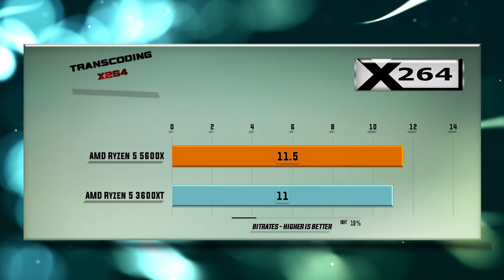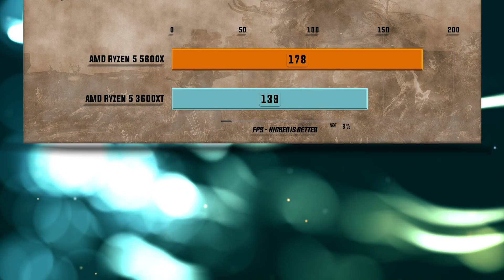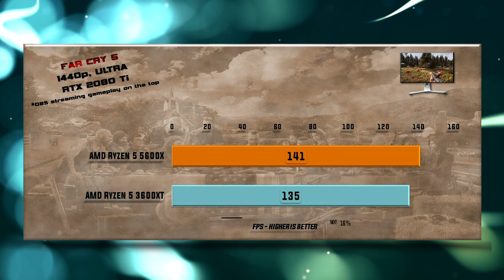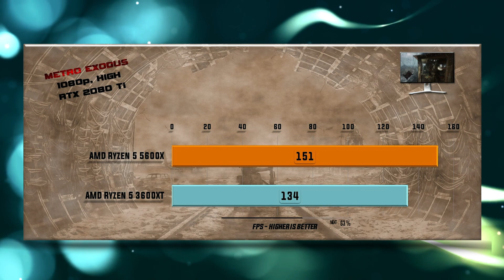Ryzen 5 5600X vs Ryzen 5 3600XT Benchmarks – 15 Tests 🔥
5600X vs 3600XT Benchmarks | 15 Tests – Which is better CPU? Which one to choose for gaming and for work?

CPU tests and games tests on GTX 1080 Ti/RTX 2080 Ti::

00:00 - X265 Encoding
00:14 - 7-ZIP Compression
00:26 - VeraCrypt Encryption
00:38 - X264 Encoding
00:51 - Hitman 2 1080p
01:03 - Total War Warhammer 1080p
01:19 - Shadow of the Tomb Raider 1080p
01:31 - Witcher 3 1080p
01:44 - PUBG PlayerUnknown's Battlegrounds 1080p
01:55 - FAR CRY 5 1080p
02:06 - Witcher 3 4K
02:19 - Shadow of the Tomb Raider 1440p
02:31 - FAR CRY 5 1440p
02:44 - Battlefield V 1080p
02:55 - Metro Exodus 1080p

R5 5600X CPU Specs: 6 CPU Cores, 12 Threads, Base Clock 3.7 GHz, Max Boost Clock Up to 4.6 GHz, Total L2 Cache 3 MB, Total L3 Cache  32 MB, TSMC 7nm FinFET, Package AM4, PCI Express Version PCIe 4.0, Thermal Solution (PIB) Not included, Default TDP / TDP 65 W, System Memory Specification Up to 3200MHz, System Memory Type DDR4, Key Features - Supported Technologies - AMD StoreMI, Technology, AMD Ryzen Master Utility, AMD Ryzen VR-Ready Premium, Foundation Product Family AMD Ryzen Processors, Product Line AMD Ryzen 5 Desktop Processors Platform, Boxed Processor OPN Tray 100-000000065, OPN PIB 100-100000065BOX, OPN MPK 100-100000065MPK.